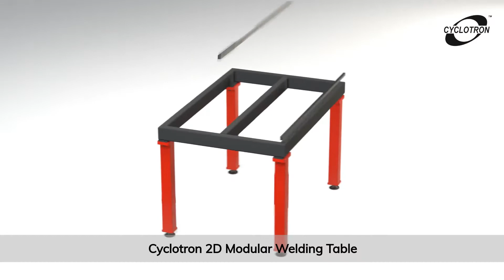Welding table | Fixture table | Fabrication table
Bed Frame fixture on Cyclotron welding tables.

Welding tables are platforms that are mounted on the floor and used as workbenches. It is used when working with metal fabrication and welding. Welding tables provide a stable platform for the welder as well as help with squaring and measuring.

Increase your production rate-With the table YOU can increase your production rate exponentially by reducing all non-welding activity, and increased manufacturing qualities improvising your business activities.

Increase your Business ROI-Whether affordability, flexibility, and precision are needed for a single production piece or series production, the table gives you a variety of clamping options increasing your business ROI.

Greater Customization– With the most advanced fixture clamping options we provide greater flexibility for welders to do their work efficiently.

AntiSpatter surface– We provide two options of surface tabletops. 1-Standard cast-iron surface and 2-Nitrided surface.